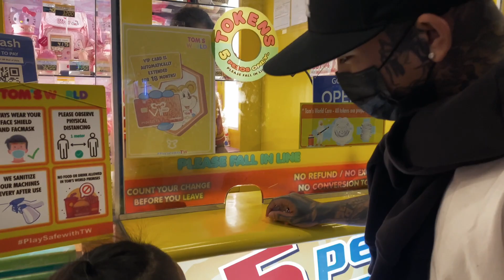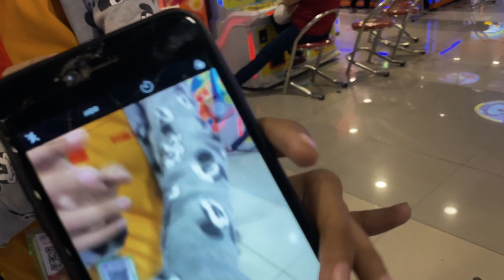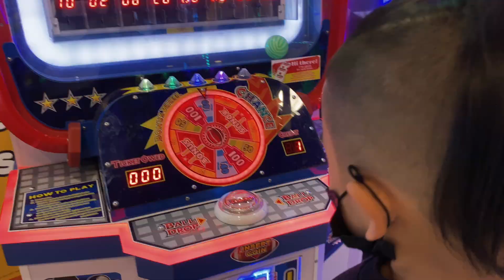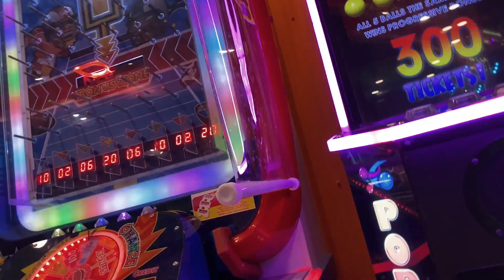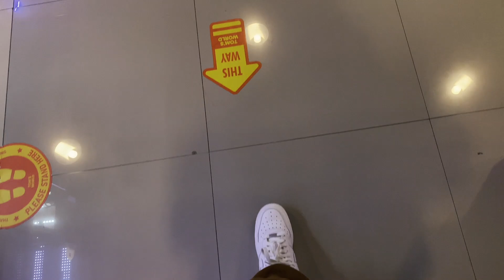LQTV - YABANG NI KEED [EPISODE 165]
GUMALA ANG TEAM KO SA MOA

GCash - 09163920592